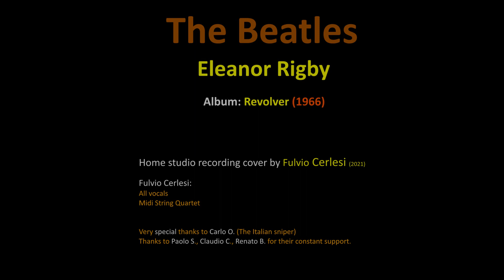The Beatles - Eleanor Rigby (1966) -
The Beatles - Eleanor Rigby (1966) -  Cover by Fulvio Cerlesi (2021)

Home recording studio cover by Fulvio Cerlesi (2021)
Album: Revolver (1966)

Fulvio Cerlesi:
All vocals
Midi String Quartet

Special thanks to Carlo O. (The Italian sniper)
Thanks to Paolo S., Claudio C., Renato B. for their constant support.